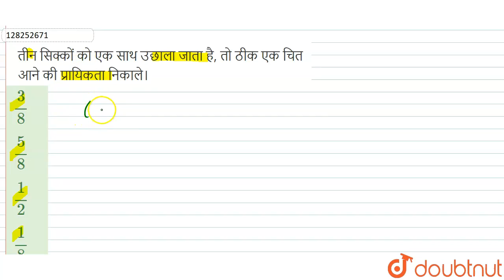तीन सिक्कों को एक साथ उछाला जाता है, तो ठीक एक चित आने की प्रायिकता निकाले। | 11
तीन सिक्कों को एक साथ उछाला जाता है, तो ठीक एक चित आने की प्रायिकता निकाले।
Class: 11
Subject: MATHS
Chapter: प्रायिकता या सम्भाविता
Board:Bihar Board

👉 Have Any Query? Ask Us.